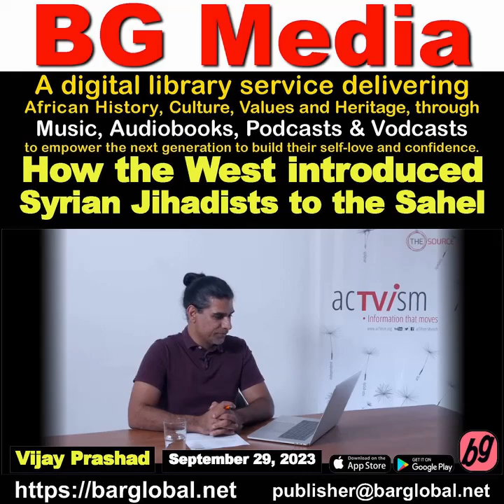How the West introduced Syrian Jihadists to the Sahel By Vijay Prashad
BG Media (aka BookStar App®️) - is a digital library service delivering African History, Culture, Values and Heritage, through Music, Audiobooks, Podcasts and Vodcasts, to empower the next generation to build their self-love and confidence.